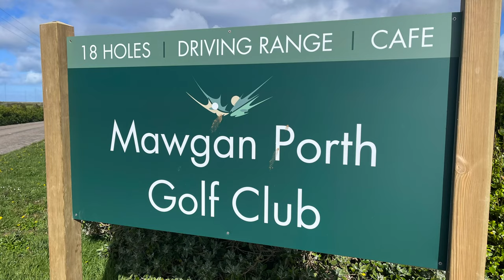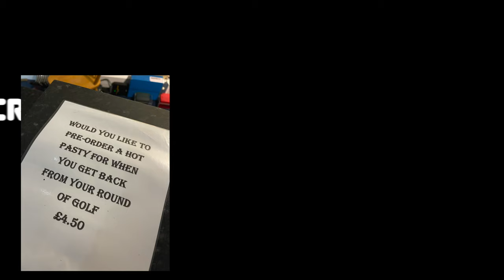GOING SOLO The Big Oggie Diary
In today's video diary, let's go play some holes at my home club at Mawgan Porth, and whilst there let's discuss a few things...